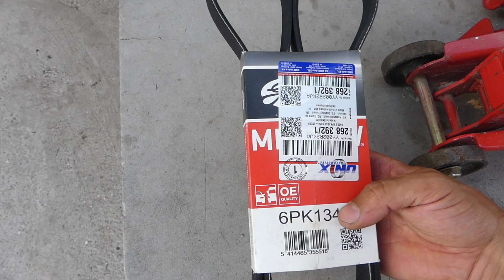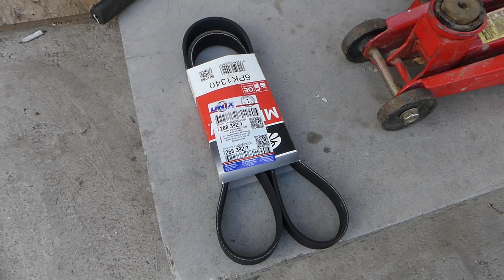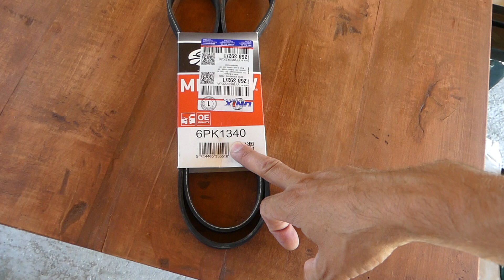Chrysler Sebring klíma javítási próba